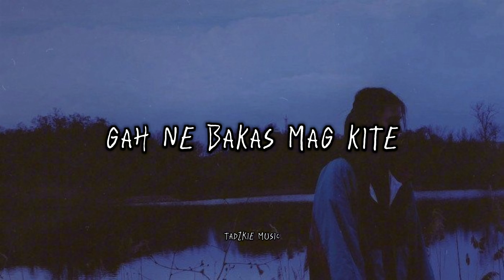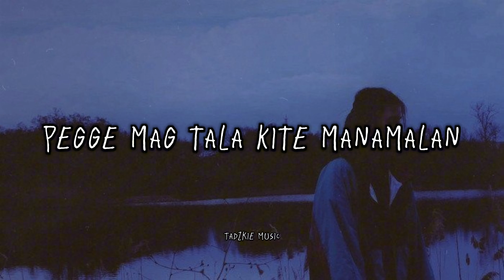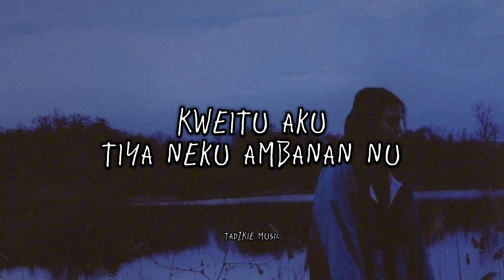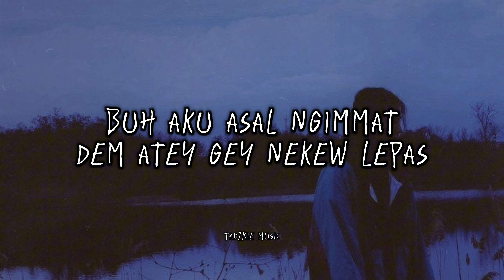Masi Dem Niat | Cover by TadzKie (lyrics video)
MASI DEM NIAT

COVER BY TADZKIE